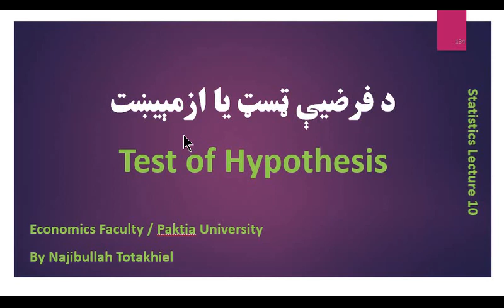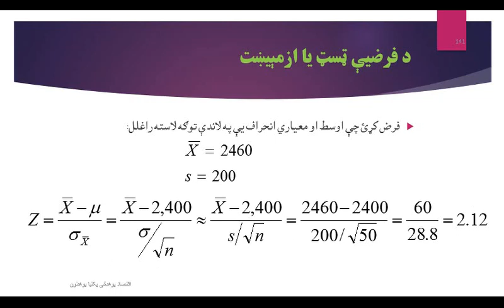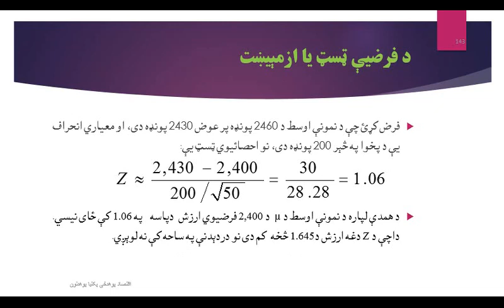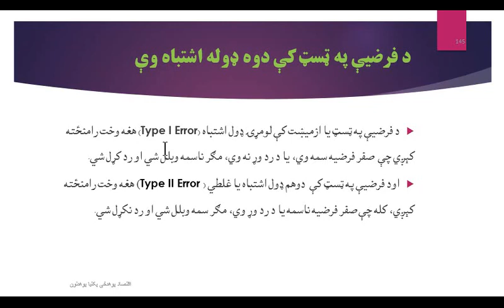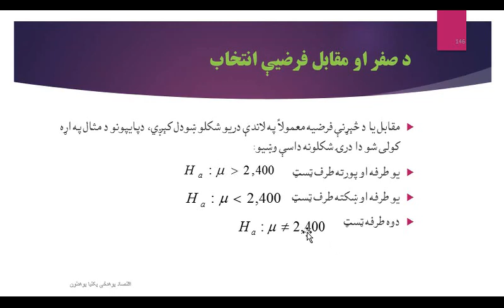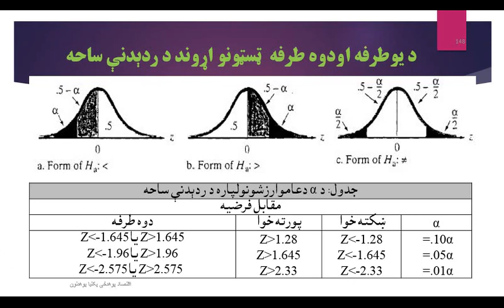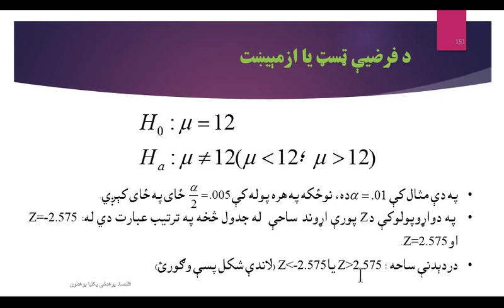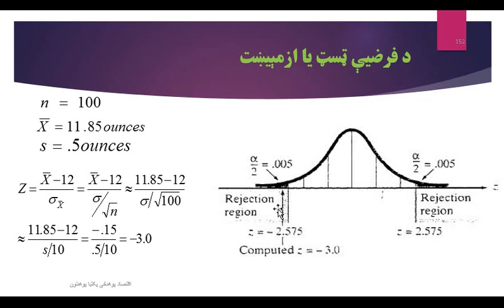Test of Hypothesis